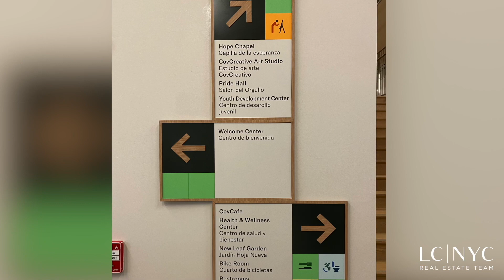Cook's Nook, Julie Farber, Executive Dir. of Covenant House NY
Meet Julie Farber, Executive Director of Covenant House.

Julie is doing amazing things at Covenant House NY, an organization committed to serving homeless youth in New York City. Learn about the work, and how you can get involved on this episode of Cook's Nook!

Host:
Laura Cook
LC|NYC Team of Keller Williams NYC

Guest:
Julie Farber
Covenant House NY